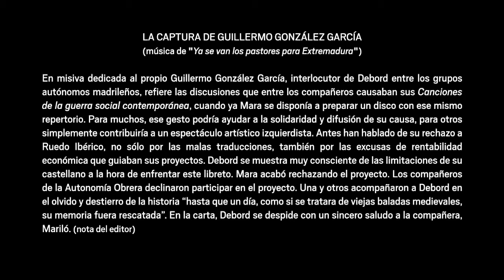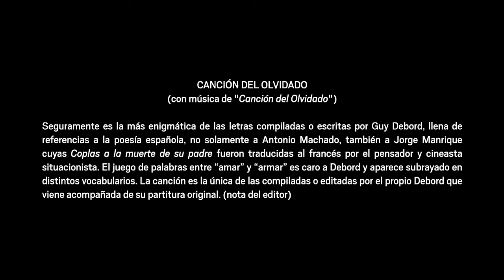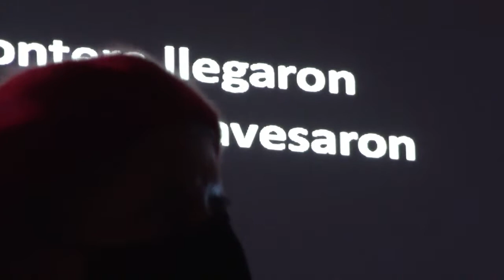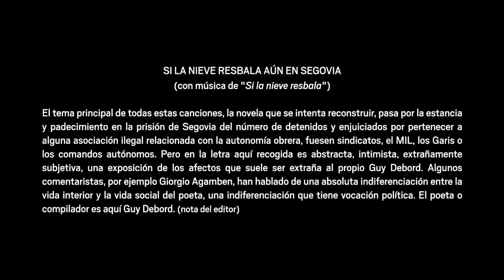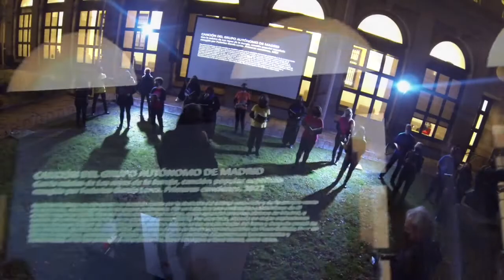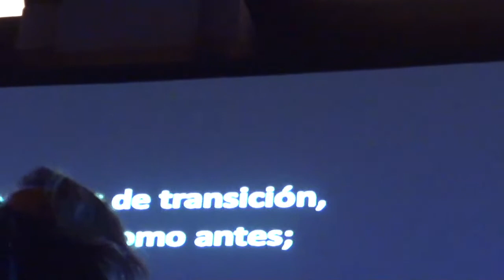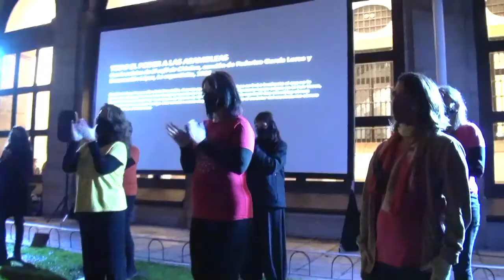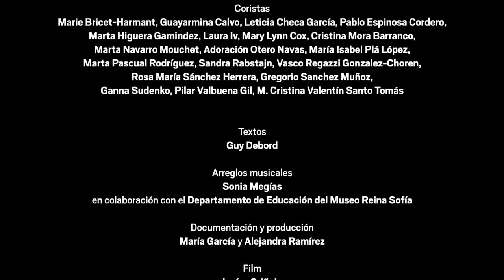Pedro G. Romero. Guy Debord, Canciones de la guerra social contemporánea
“Guy Debord y René Viénet, del letrismo al situacionismo. El cine ha muerto, si les parece pasemos al debate” fue un ciclo de proyecciones, debates y eventos en los límites del cine programado por el Museo Reina Sofía y el Círculo de Bellas Artes entre febrero y noviembre de 2020. El ciclo culminó con la interpretación coral en directo de las canciones sobre la España tardofranquista y de la transición democrática que escribió el teórico-político y agitador social Guy Debord (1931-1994). Las canciones, recuperadas por el artista e investigador Pedro G. Romero, fueron musicalizadas por la compositora Sonia Megías e interpretadas por los coros Voces de Ida y Vuelta y Corofón en el jardín del Edificio Sabatini, tras sucesivas cancelaciones motivadas por la pandemia. Este vídeo realizado por el artista Isaías Griñolo documenta tal evento.